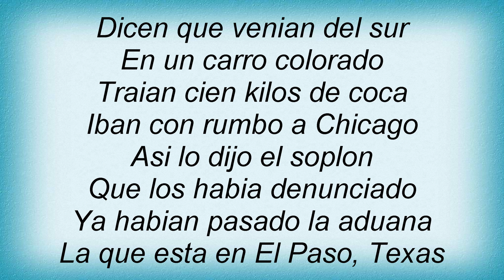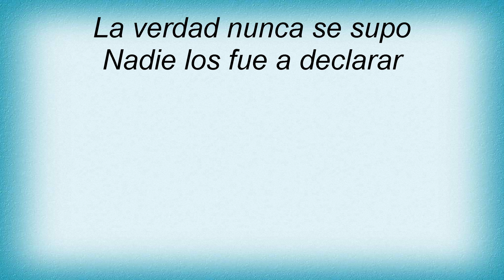Los Tigres Del Norte - La Banda Del Carro Rojo Lyrics